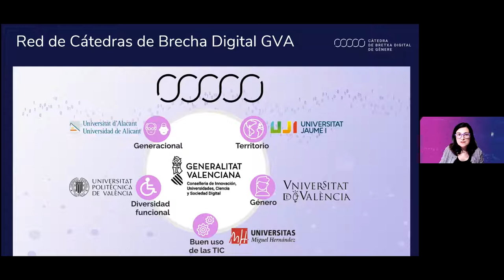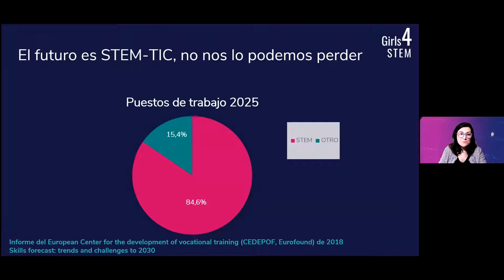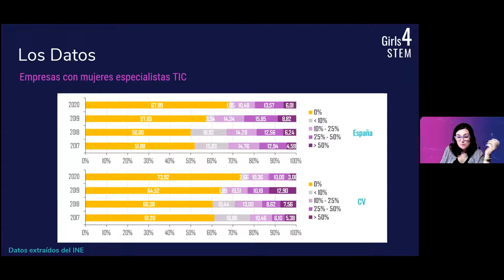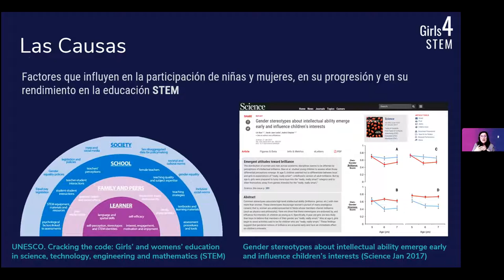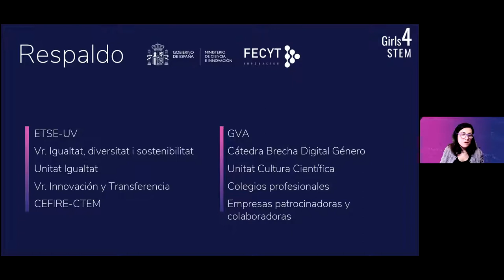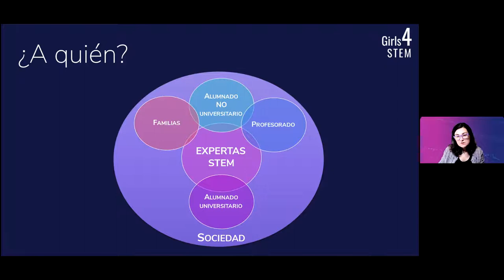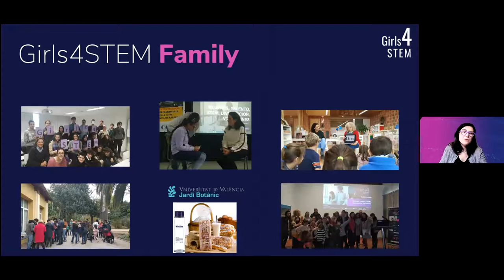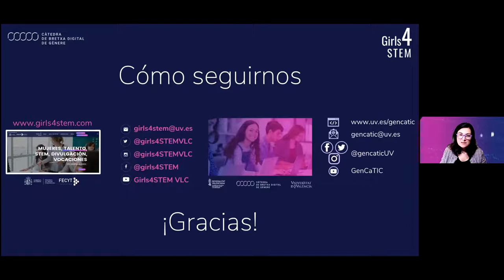Ponencia de Silvia Rueda sobre mujeres STEM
Esta ponencia se enmarcó en la Editatona virtual de mujeres STEM organizada Girls4STEM de Valencia, en coordinación con la Cátedra Brecha Digital de Género de la Universitat de València que tuvo lugar el 2 de octubre de 2021.